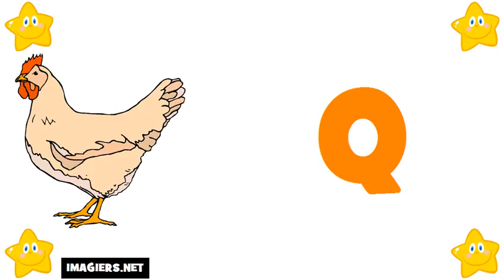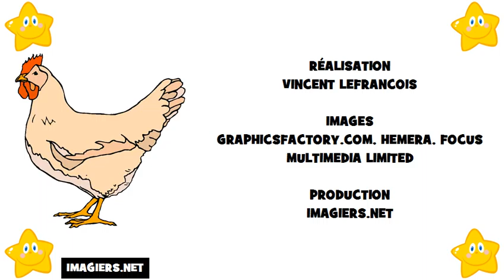Lär dig franska # Alfabetet